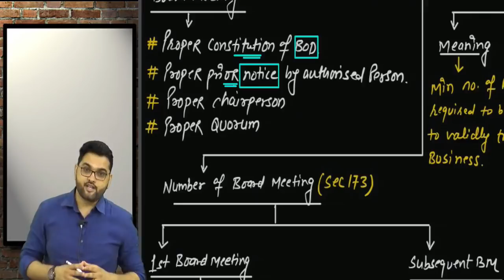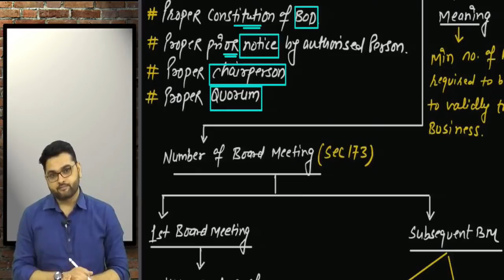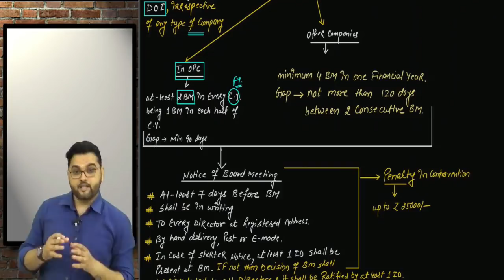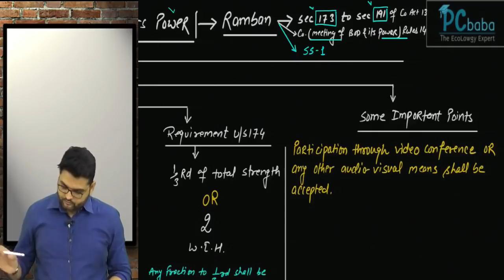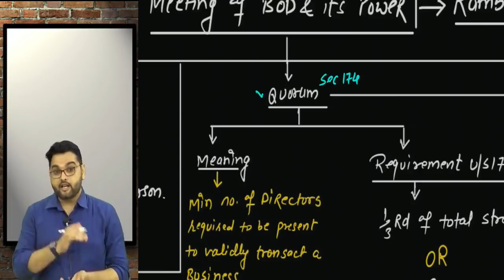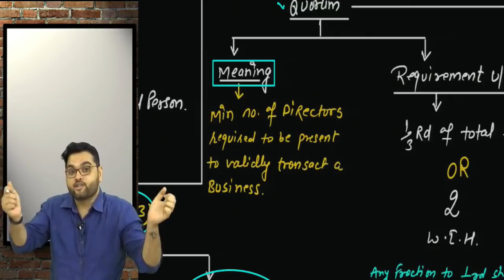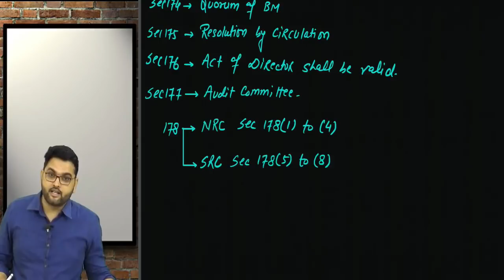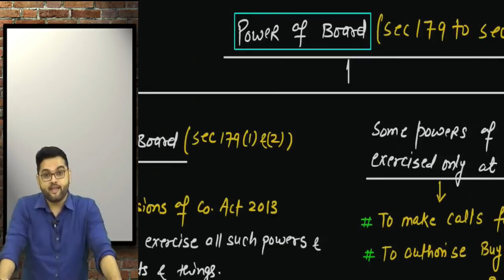Company Law Amendment And Revision Part XVII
Board Meeting Part I